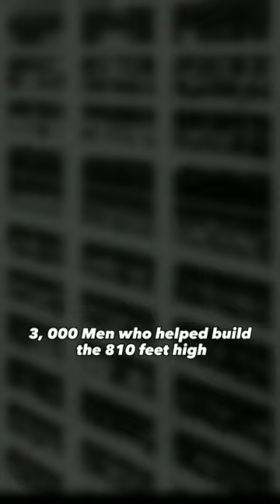Vol. 89 Rare Historical Photos (You Haven't Seen Before)